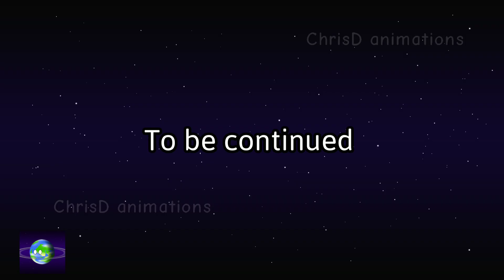Is the Moon Slowly Leaving Earth? @Cosmic Fun Planets